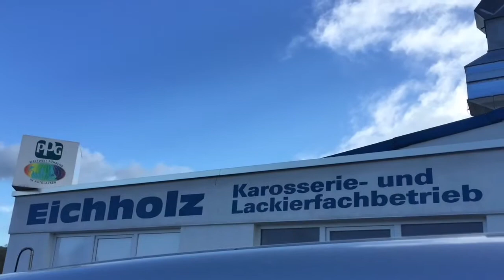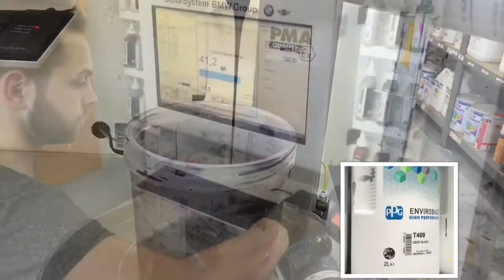Karosseriebau Eichholz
Eichhorn MOV